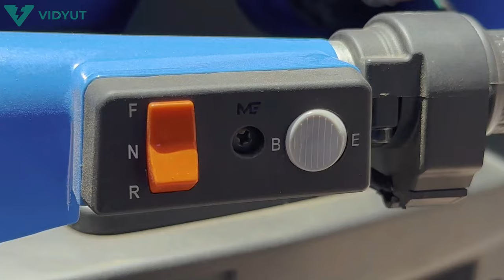2023 New Mahindra Treo Electric Three-Wheeler Rickshaw Review | Price | Range | Vidyut Finance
click

Also,

In this video, we will discuss the most trending topic of discussion these days, which is the flood of Three Wheelers in the Indian Market, and which one to choose.
As this 3W category vehicle actually decides the bread and butter of every individual owner of it, it also carries the responsibility of scaling up the business this is put in.
But Below is a new hack to own the Ev 3W :-

Vidyut: Empowering Commercial EV Ownership | Low-Interest Rates, Assured Resale & Free Battery Replacement"

 In this captivating video, witness the game-changing benefits that Vidyut brings to the table:

✅ Low-Interest Rates: Say goodbye to hefty financing costs! Discover how Vidyut offers incredibly low-interest rates, making commercial EV ownership affordable and profitable.

✅ Assured Resale: No more worries about the future value of your EVs! Experience the peace of mind that comes with Vidyut's assured resale, ensuring your investment retains its worth.

✅ Free Battery Replacement: Say hello to worry-free driving! Explore how Vidyut covers the cost of battery replacement, saving you money and ensuring your EV's performance stays top-notch.

Join us on an electrifying journey as we unveil the future of commercial EV ownership with Vidyut.

Also,

'We got a chance to try New Mahindra Electric Treo for a day and we made the most out of it.  We drove it to practical real-world conditions and got this video done for you guys. Hope you all will get a fair idea of how this is going to perform and what we all can expect from this one.

To chat and open discussions on vehicles join our WhatsApp group

2023 New Mahindra Treo Electric Three-Wheeler Rickshaw Review | Price | Range | Vidyut Finance